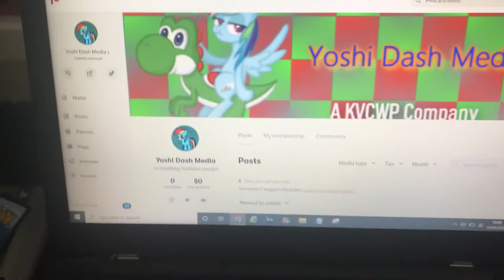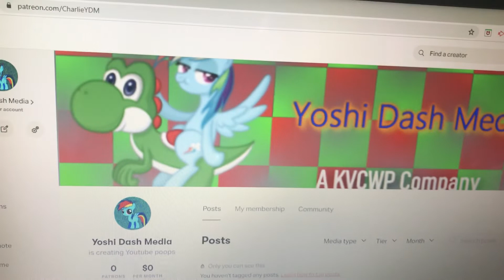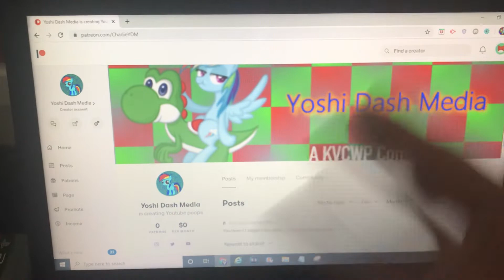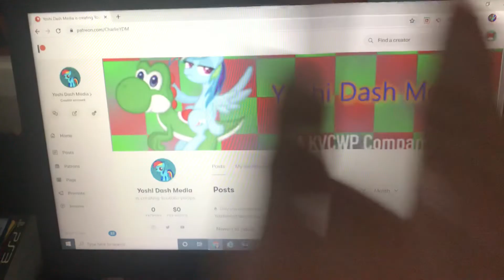I’ve now got a Patreon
Copyright: KVCWP Known Video Collection With Public